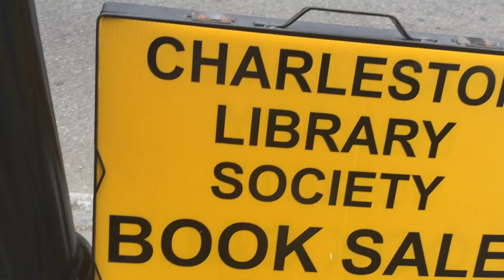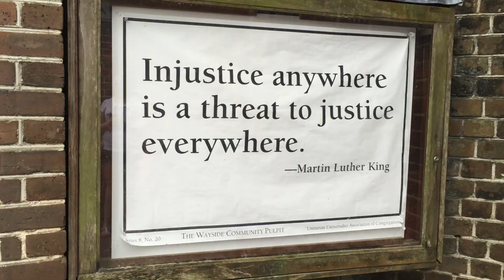Document Your Life | April 2015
My last month of being a freshman in college. I studied a lot but I also grew a lot closer to some amazing people.

Song: All I wanted - Kodaline